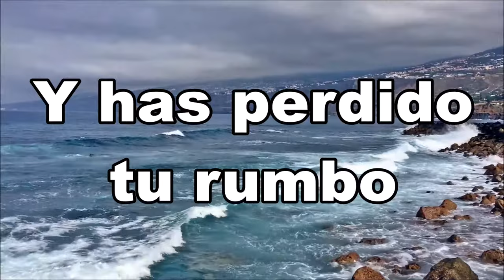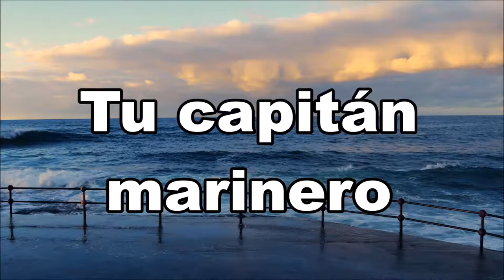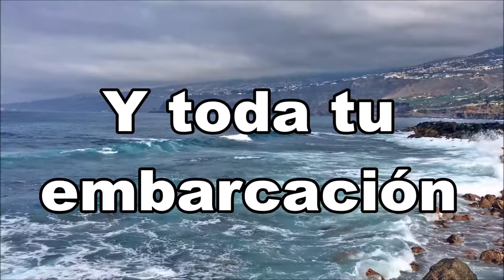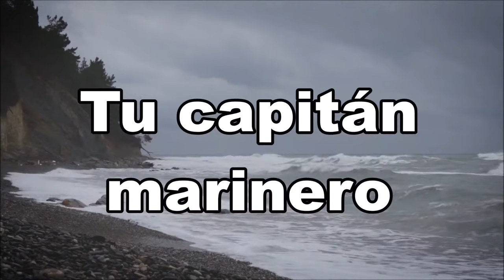Marinero - Óscar Medina / Con letra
Comunidad Cristiana Manantial de Gracia
Salón Fascinación
Av. Plutarco Elías Calles No 1150,
Col. Marte
C.P. 08830
Domingo a las 11:00